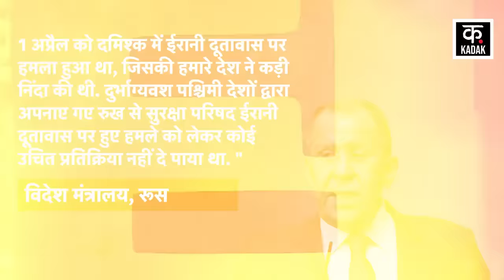Israel Iran War : ईरान इजराइल जंग में चीन और रूस की एंट्री, जाने किस पर भड़क उठे पुतिन| News18